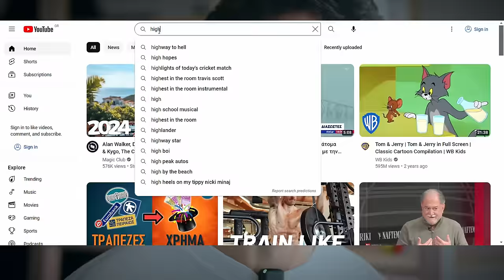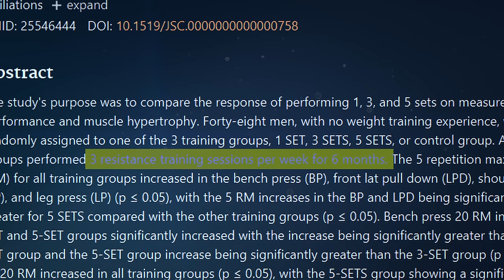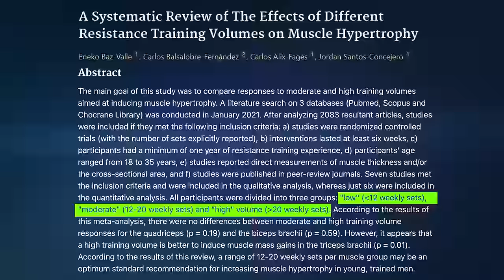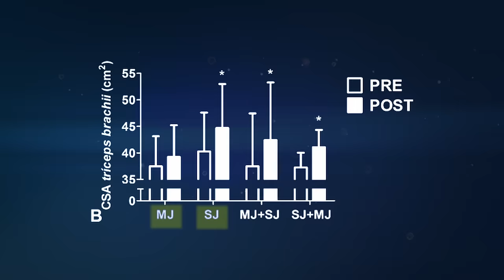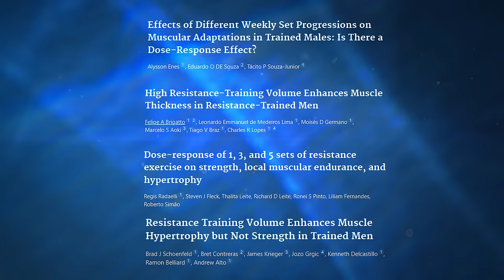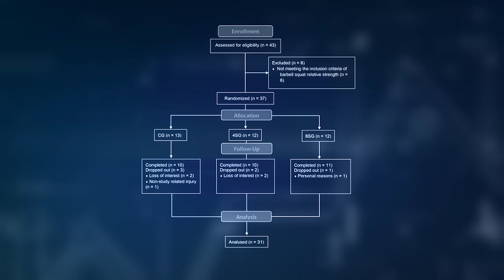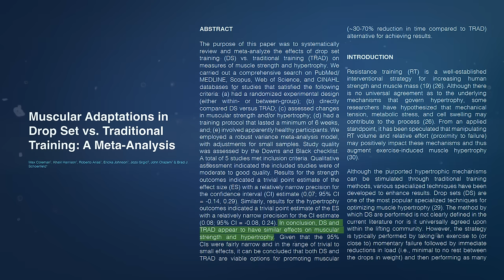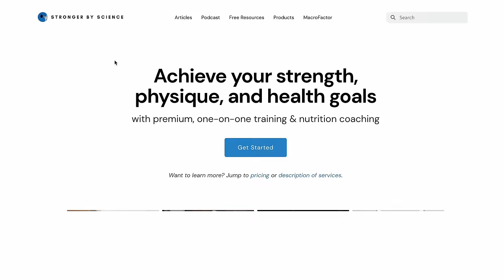Are You REALLY Doing Enough Volume? (Science Explained)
In this video, Milo covers the high volume research for building muscle. How many sets should you be doing? Are 10-20 sets per week really enough to maximise muscle growth, or would you benefit from doing more - up to 30+ sets per week?